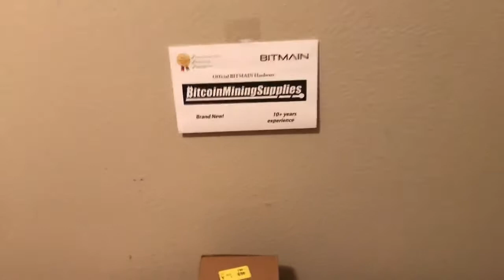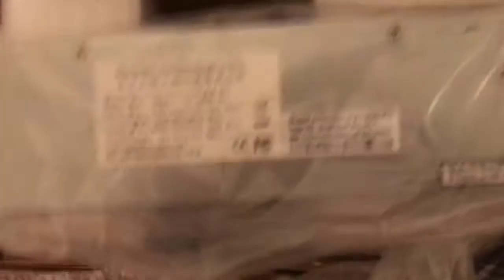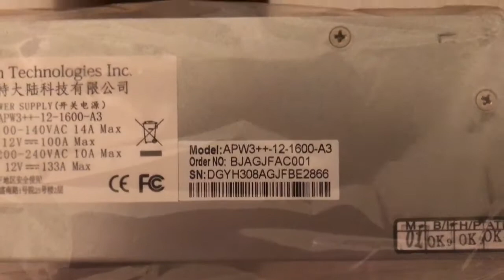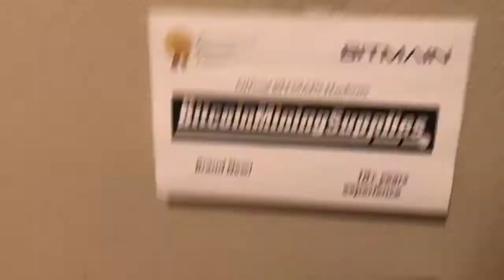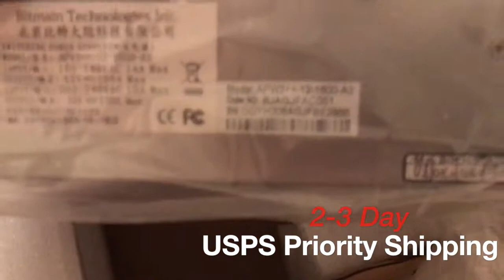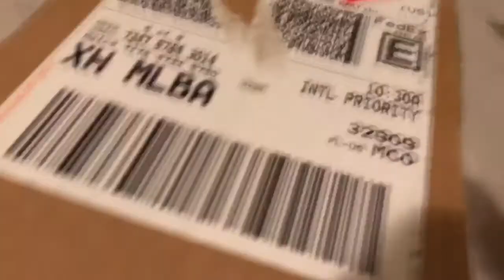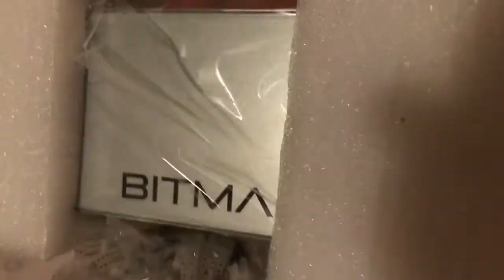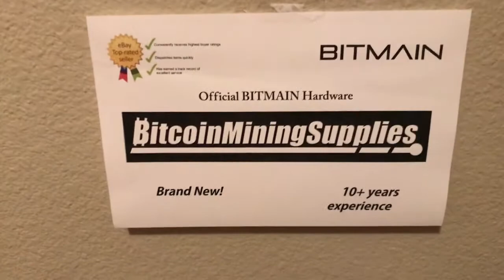Now Selling Bitcoin/Litecoin Mining Power Supplies (BITMAIN APW3++ 1600W PSUs) UPDATE: SOLDOUT!!!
Get $10 in BTC free signing up for Coinbase today, and buy your first $100 in BTC.

Brand New APW3++ PSU for sale, BITMAIN is currently sold out till September.

Links to my eBay Store "BitcoinMiningSupplies"

eBay Store:

BITMAIN APW3++ Power Supply for S9 and L3+: